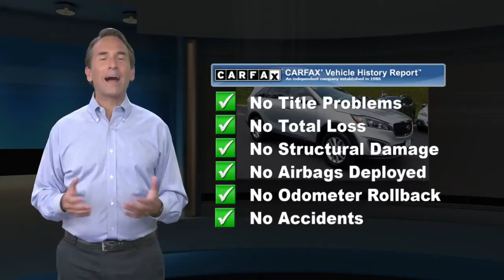Used 2018 Kia Sorento L, East Brunswick, NJ 45510B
CARFAX 1-Owner. FUEL EFFICIENT 28 MPG Hwy/21 MPG City!, PRICED TO MOVE $800 below J.D. Power Retail! L trim, Sparkling Silver exterior and Satin Black interior. iPod/MP3 Input, Bluetooth, Satellite Radio, Alloy Wheels, Back-Up Camera AND MORE!KEY FEATURES INCLUDEBack-Up Camera, Satellite Radio, iPod/MP3 Input, Bluetooth Rear Spoiler, MP3 Player, CD Player, Aluminum Wheels, Privacy Glass. Kia L with Sparkling Silver exterior and Satin Black interior features a 4 Cylinder Engine with 185 HP at 6000 RPM*.EXPERTS ARE SAYINGEdmunds.com's review says "The Sorento has one of the most refined rides of any non-luxury-brand crossover. Impacts are well-cushioned yet ride motions remain disciplined. This Kia glides serenely over patchy pavement, giving it a distinctly premium feel.". Great Gas Mileage: 28 MPG Hwy.AFFORDABILITYThis Sorento is priced $800 below J.D. Power Retail.SHOP WITH CONFIDENCECARFAX 1-OwnerMORE ABOUT USBUY FROM AN AWARD WINNING DEALER PLEASE NOTE: *All advertised prices are plus tax, title, dmv, dealer fees, and dealer installed options.*Based on current year EPA mileage ratings. Use for comparison purposes only. Your actual mileage will vary, depending on how you drive and maintain your vehicle, driving conditions, battery pack age/condition (hybrid models only) and other factors.

[RLVID:4180:c8845d9d2ad1d734:b4e029ad05ccd293:1]